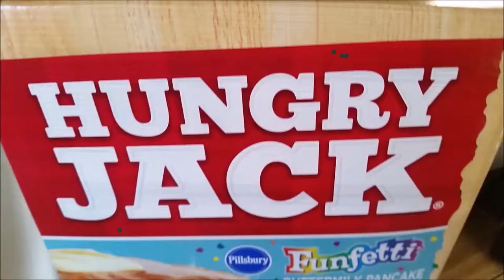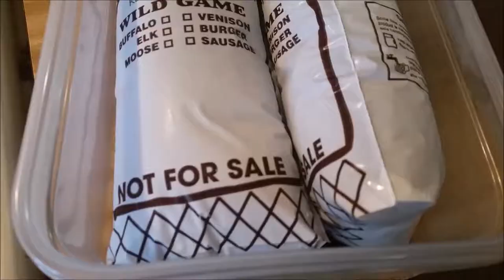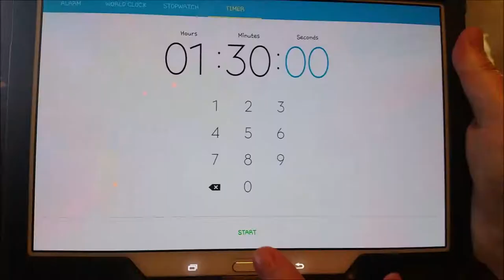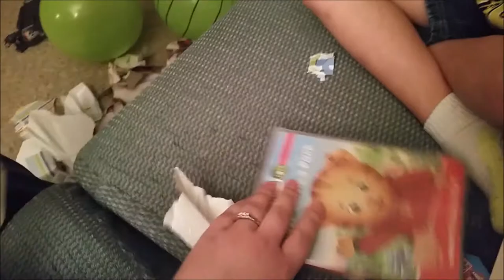HAPPY BIRTHDAY COLIN! Colins 3rd Birthday SPECIAL!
It's Colin's third birthday! He had a fun day!